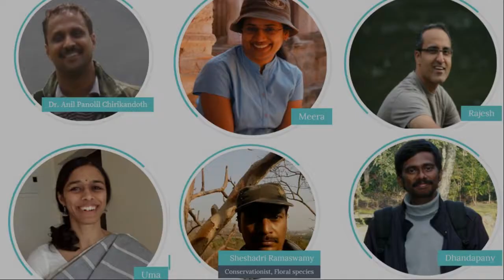Planting diversity in the catchment of Kaveri